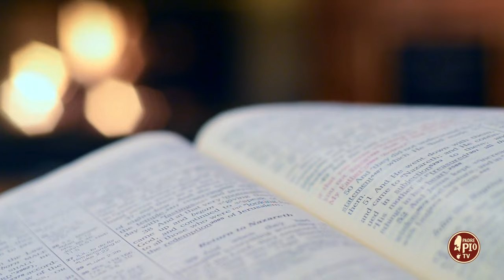Beata la famiglia che non butta i giocattoli (Dritto al Cuore 21 Aprile 2024)